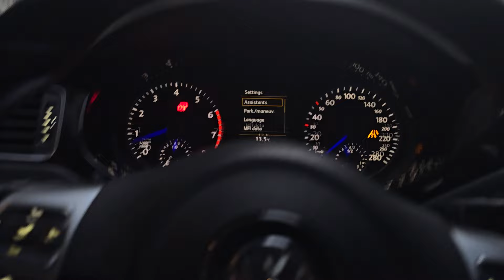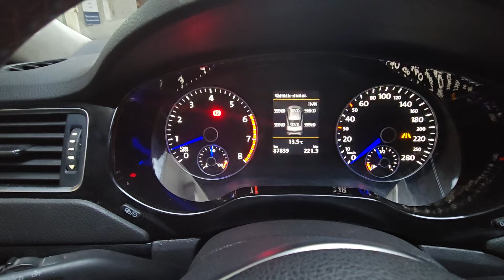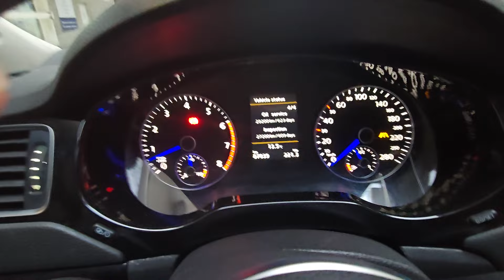Feliz Cumple para mi con nuevos proyectos! 2024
FELIZ CUMPLEAÑOS! Dejen sus mensajes amigo venteros jetteros! Abz desde argentina!
La tierra del mate y del futbol